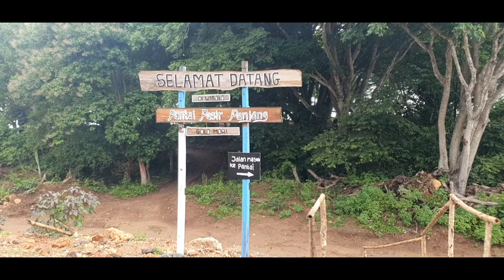Pantai Pasir Panjang#LabuanBajo. Spot Wisata Baru.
Pantai Pasar Panjang menjadi salah satu spot wisata baru setelah jalan menuju Kawasan Ekonomi Khusus (KEK) Golo Mori yang masih dalam proses pengerjaan dan pengembangan. Pantai Pasir Panjang yang terletak di Desa Golo Mori, Kecamatan Komodo, Kabupaten Manggarai Barat menjadi salah satu spot wisata baru yang ramai dikunjungi oleh wisatawan lokal maupun maupun wisatawan asing. Bagi anda yang lagi galau atau yang lagi penat, datang dan berkunjunglah ke spot Wisata Golo Mori mungkin itu bisa jadi solusi untuk merefresh diri kita.

🎵 Track Info: Title: Spring by Ikson Genre and Mood: Dance & Electronic + Calm. Spring by Ikson

terima kasih telah mensupport channel ini like and Subscribe serta isi kolom komentar jika ada pertanyaan seputar Pantai Pasir Panjang "Labuan Bajo" KOMODO dan tidak lupa saran dan kritik untuk membangun channel ini agar lebih kreatif dalam membuat video selanjutnya see u next Video.